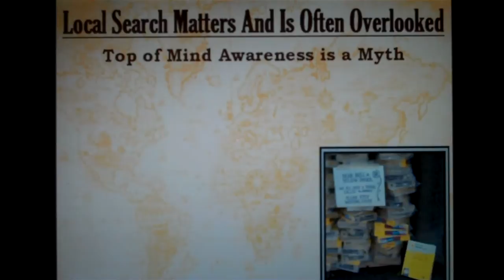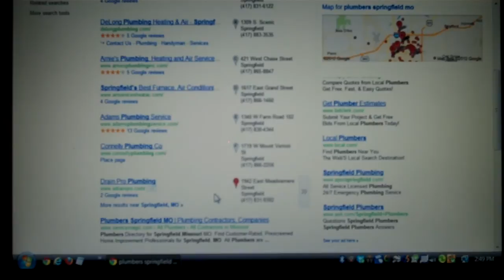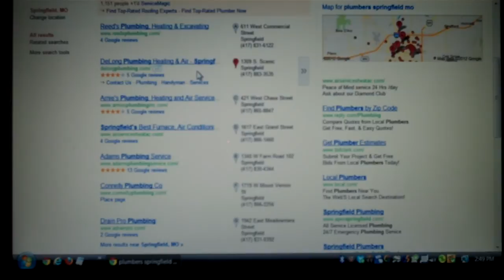Calibrate Marketing -- Local Search Marketing -- Springfield MO Full Service Advertising Agency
Local search marketing is one of the most important and yet woefully underutilized forms of advertising these days. "Top of Mind Awareness" is a myth that simply doesn't exist anymore. Most of us go online and search for a business using Google as our memory trigger.